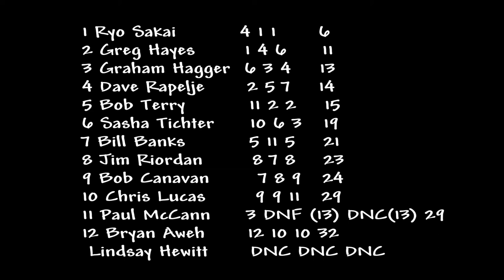Ward Bell Memorial Regatta 2017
Ward Bell Memorial Regatta at Hempstead Harbor Club, Glen Cove, NY.  After a couple of hours delay, the wind filled in and the Race Committee got off three races.  Great folks at this club - we always have a lot of fun there.  Join us- go to laserd8.org.